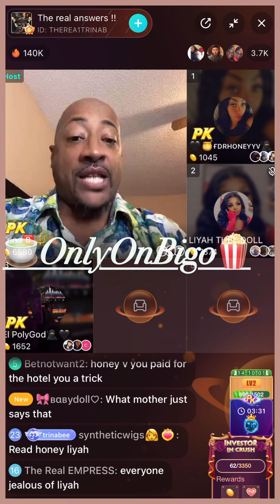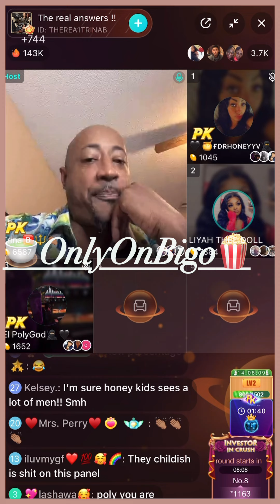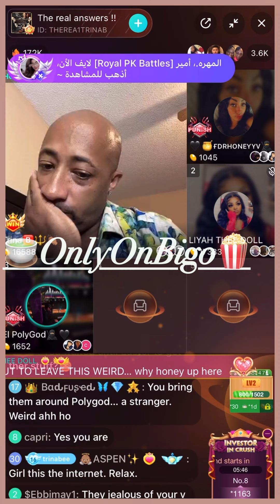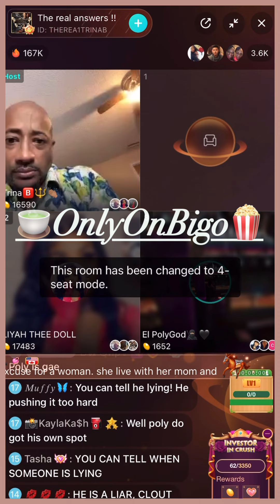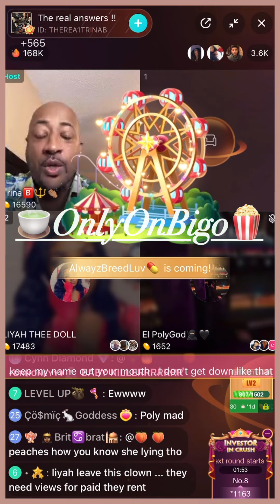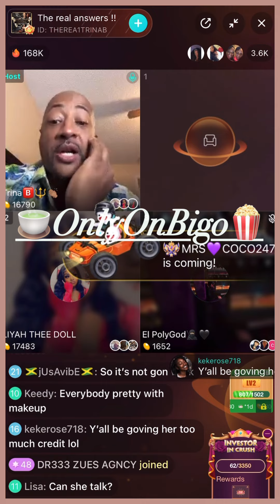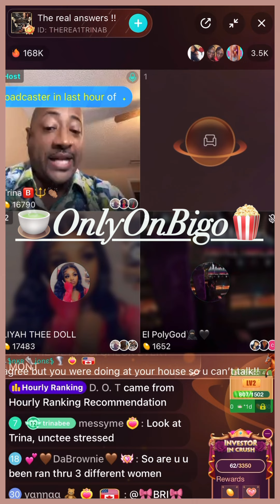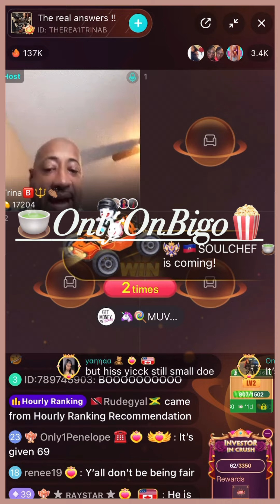Liyah, PolyGod & HoneyV On TrinaB’s Panel/Poly Says HoneyV’s Is Better Than Liyah’s 😬🤦🏽‍♀️